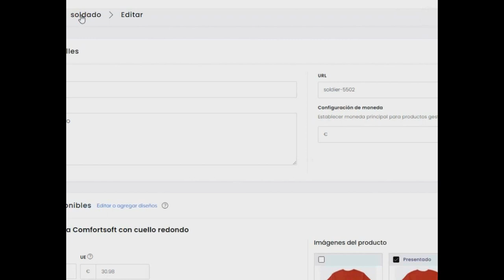TIENES QUE VER ESTO CASOS DE ZOMBIES REALES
tienes que ver esto en este video te presentare un caso de zombies reales que ocurrio en haiti y fue publicado por una revista los zombies si existen pero la pregunta es  su existencia es una razon quimica o son algo mas sobrenatural?